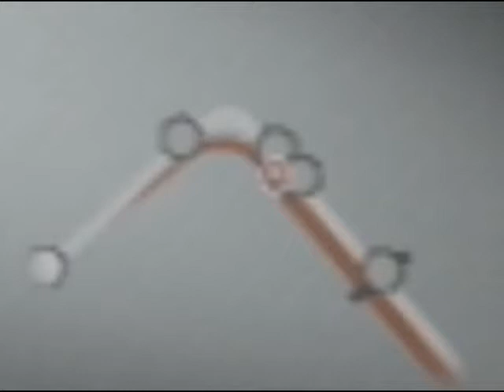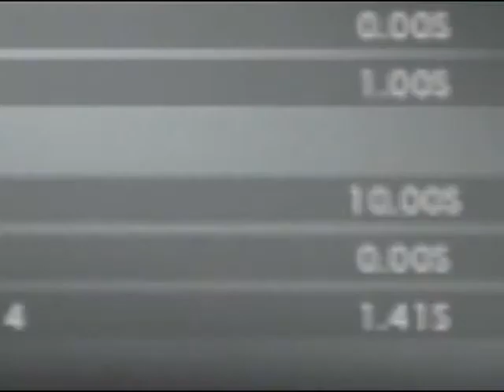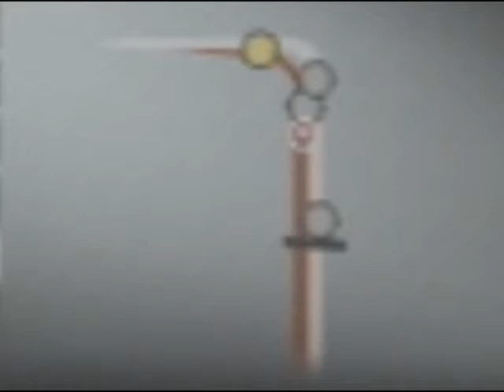Friday Night Fun: 16/11/2018 Bathurst 1000 last stints (V8 Supercars 3)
It was very tiresome race. The way I sat, my hands would get numb and so I couldn't do the whole race in just one sitting. Instead I did it across the day from 11am to 11pm. You can hear my friends Thyla (doing whatever) and Grecko (playing Battlefleet Gothic).